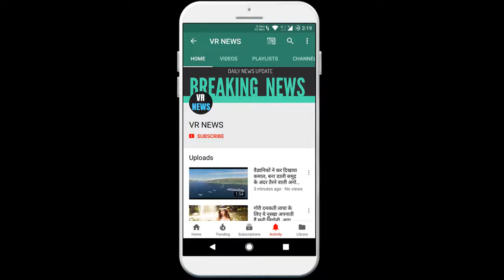नूतन, जिसने भारतीय नारी और उसके जज्बातों को पर्दे पर उतारा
(There will be a random winner selected every week and the winners will be announced on VR NEWS channel and via email.) Home Nutan, who brought the Indian woman and her emotions on screen, Nutan was one such actress who deserved the Indian woman and her deep emotion on the film screen. Nutan was born on 4 June 1936 in Mumbai to actress Shobhana Samarth and Kumar Sen Samarthya. Nutan Bahl was probably born to write a new story on the screen of Indian film history like his name and his training ran from Panchgani to Switzerland. He entered the world of light camera action at the age of 14 years. His first film Our Daughter was directed by his mother Shobhana Samarth. In a long career of 40 years, he played unmatched characters in 70 films. Nutan received her first Filmfare Award for the film Seema in 1955. She was given the first Filmfare Award for the film Seema in 1955. Apart from this, play in Sujata 1959, Bandini 1963, Milan 1967 and Main Tulsi Tere Aangan Ki. She is still among the actress who won the highest Filmfare Award for Memorable Rolls. 11 October 1959 I got married in seven rounds with Nutan Navy Lieutenant Commander Rajneesh Bahl. His son Mohnish Bahl is a well-known name in the film industry as an actor. His sister Tanuja, and later niece Kajol, further enhanced her name in the world of actresses. On October 11, 1959, she tied the knot with seven rounds with Nutan Navy Lieutenant Commander Rajneesh Bahl and in 1952, her daughter Saloni Nutan won the Miss India title from Surat. Films like Chhaliya with Raj Kapoor, Paying Guest with Devanand, Sujata with Sunil Dutt have made their loved ones home forever. On 21 February 1991, Nutan said goodbye to the world due to cancer by writing a beautiful film journey. And in the form of her memories, the last film Law was given to the Bollywood industry. Nutan was awarded the Padma Shri by the Government of India in 1974 for his contribution to films. In 2011, a postage stamp was also released in his name.

VR NEWS !!